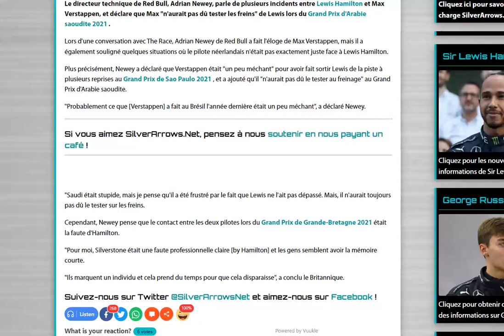Newey : Verstappen a été méchant avec Hamilton en 2021 !